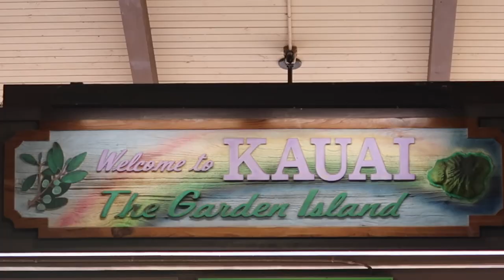KAUAI VLOG! Travel with my family & I to Hawaii | Gabrielle Lynn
Hii guys!

Amazon cover up

Kauai recommendations:
For breakfast:
Holoholo grill- Order the banana pancakes or the avocado toast with poached eggs.
Grand Hyatt- This is where we stayed and I loved the buffet in the morning!
Little fish coffee- They had yummy açaí bowls and I assume the veggie bagel was tasty.
For dinner:
The Hanalei dolphin- Order the flyin Hawaiian roll and the Haole chicken.
Duke's- Order the coconut shrimp and the hula pie for dessert :)
The beach house- Order the Filet mignon or the macadamia nut crusted mahi mahi.

F  A  Q:
Age: 26
Cameras I use: Canon G7x & Canon Rebel T5i
Location: Bay Area